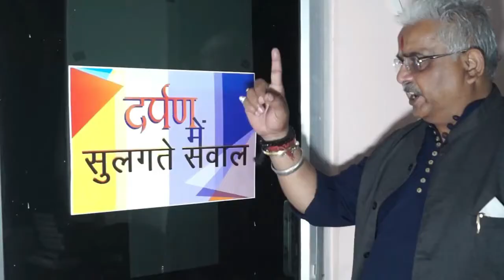समीक्षा बैठक में केजरीवाल का फैसला